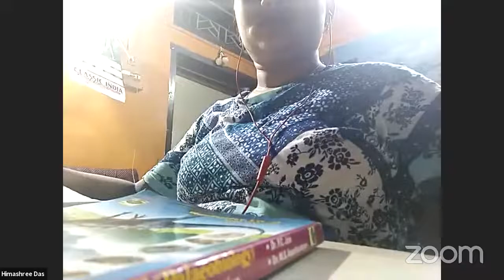INSIGHT TO HIGHER EDUCATION IN ABROAD